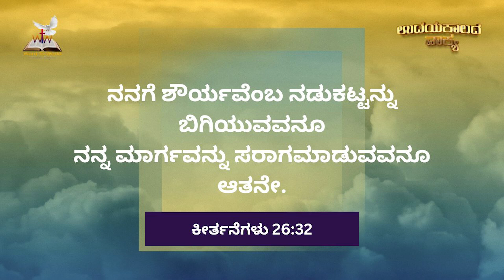ಉದಯ ಕಾಲದ ವಾಕ್ಯ || ಕೀರ್ತನೆಗಳು 18:32 | September 25 || Bro Robin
ಉದಯ ಕಾಲದ ವಾಕ್ಯ
Bro Robin
Prayer Helpline
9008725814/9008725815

prayer helpline
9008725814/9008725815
Church Location